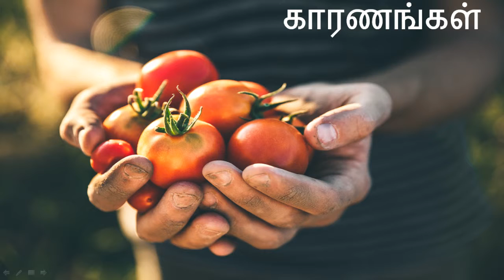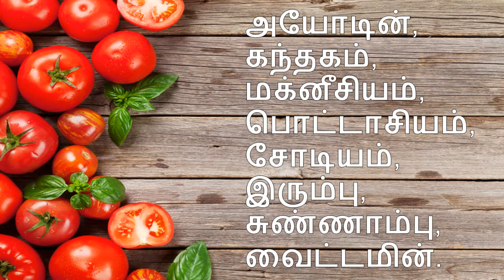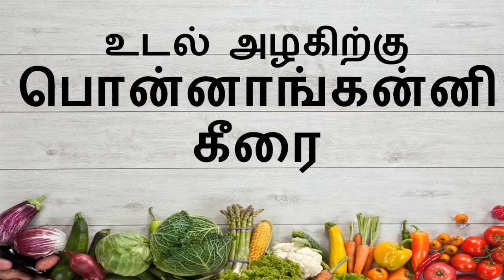Tomato Facial at Home in Tamil Tamil Beauty tips in Tamil Manithi Health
This Channel provides you all information about Health and Beauty tips in tamil. Here each and every tip is Homemade and Natural. You can find solutions for your problems like udal edai kuraippu, thoppai kuraippu, alagu kurippu in tamil language. This channel gives you tips regarding child care, beauty care, face whitening, skin whitening, weight loss, reduce belly fat, glow skin, skin care, hair care and also some health problems. Tamil nattu maruthuvam and mooligai maruthuvam is mainly focused in this channel.

This channel includes major things like,

 Health tips, beauty tips, home remedies, siddha medicine, natural remedies, cooking tips, baby care, home maintenance tips in tamil.

 We should follow natural and home remedies to get a permanent solutions for our problems. To be healthy and beauty follow our channel. Thank you.